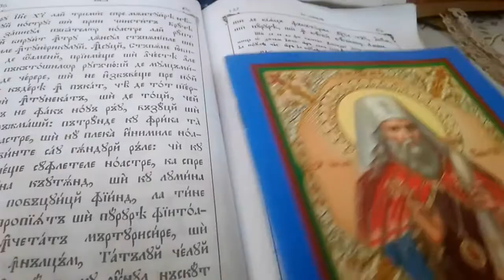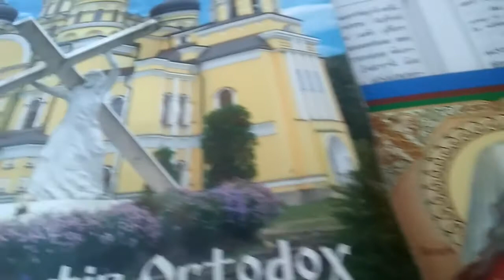Iubite voi Doamne/ Sfântul Ierarh Gavriil, Mitropolitul Chișinăului și Hotinului,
Пожалуйста прослушивайте в наушниках, или через усилитель.
Sfântul Ierarh Gavriil, Mitropolitul Chișinăului și Hotinului a fost sărbătorit duminică, 3 septembrie 2017, la Mănăstirea voievodală Căpriana.

Serviciul divin a fost oficiat de către Întâistătătorul Bisericii Ortodoxe din Moldova, Înaltpreasfinţitul Părinte Mitropolit Vladimir.

Alături de Înaltpreasfinția Sa au înălțat rugăciuni PS Anatolie, Episcop de Cahul și Comrat, PS Petru, Episcop de Ungheni și Nisporeni, PS Marchel, Episcop de Bălți și Fălești, PS Nicodim, Episcop de Edineț și Briceni, PS Ioan, Episcop de Soroca, Vicar al Mitropoliei Chișinăului și al întregii Moldove, PS Siluan, Episcop de Orhei, Vicar al Mitropoliei Chișinăului și al întregii Moldove, Prot. mitr. Vadim Cheibaş, secretarul Sinodului BOM, un impunător sobor preoțesc și numeroși credincioși din toate colțurile țării, dar și de peste hotare, veniți la Mănăstirea Căpriana, pentru a-i aduce cinste și prinos de rugăciune Sfântului Ierarh Gavriil, primului Mitropolit al Chișinăului și Hotinului.

La slujba bisericească a onorat cu prezența, Excelența Sa, Dl Igor Dodon, Președinte al Republicii Moldova, împreună cu familia.

La Vohodul mic, Starețul Mănăstirii Căpriana, Arhimandritul Filaret (Cuzmin), pentru activitatea rodnică la cârma Mănăstirii Căpriana a fost decorat de către Mitropolit, în premieră pentru Biserica Ortodoxă din Moldova, cu noul ordin bisericesc „Sf. Irh. Gavriil Bănulescu-Bodoni”, de gr. II.

După Sfânta Liturghie, toţi slujitorii au participat la un Tedeum de mulţumire pentru binecuvântările revărsate de Dumnezeu asupra Bisericii noastre și a poporului binecredincios.

„Sfântul Ierarh Gavriil Bănulescu-Bodoni, primul Mitropolit al Chișinăului și Hotinului, a fost chemat de Dumnezeu la o viața duhovnicească deosebită. Chemarea lui sfântă rămâne un model vrednic de urmat atât pentru ierarhi, cât și pentru preoți, monahi și toți credincioșii. Chemarea ne este adresată tuturor ca noi toți să mergem după Mântuitorul Iisus Hristos”, a subliniat în cuvântul său duhovnicesc, ÎPS Mitropolit Vladimir.

La rândul său, părintele arhimandrit Filaret, stareţul Mănăstirii Căpriana, a mulțumit ierarhilor, preoților, oaspeților și credincioșilor prezenți pentru rugăciunea comună la racla cu moaștele marelui ierarh, care a stat la bazele înființării Mitropoliei Chișinăului și Hotinului.
La final, Mitropolitul Vladimir a oferit ordine bisericești ctitorilor de seamă a Mănăstirii Căpriana.